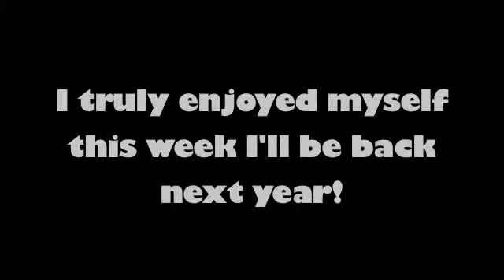Paper Work by CHASE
Digital Music Camp, July 2012
Dawson College